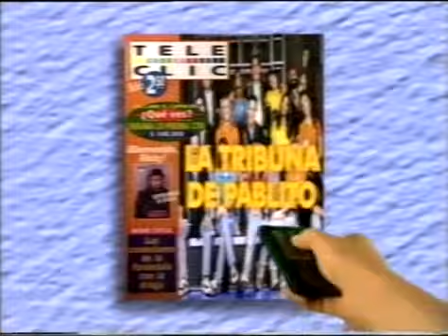Publicidad de la revista Tele Clic